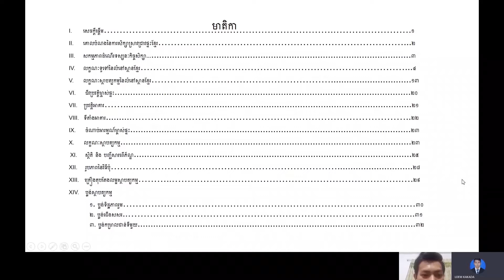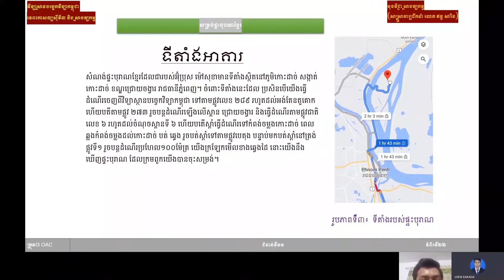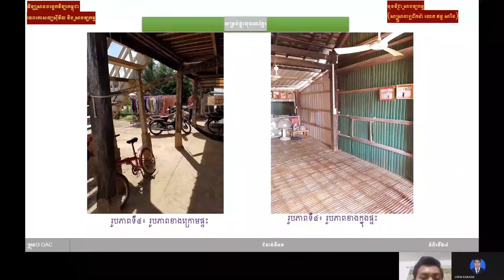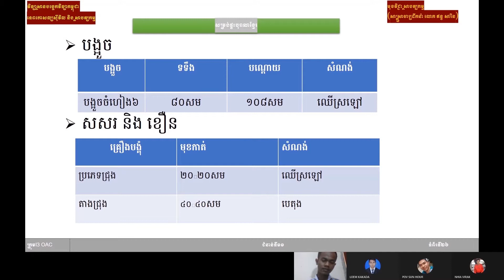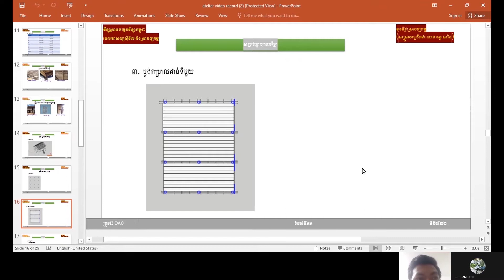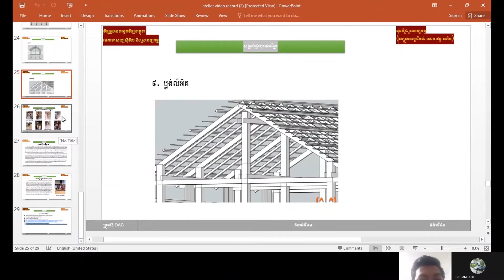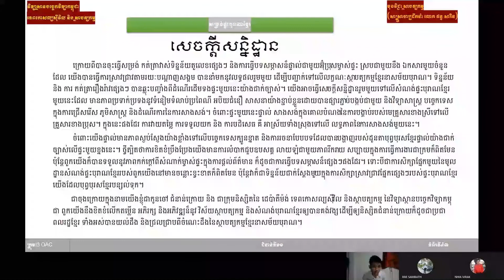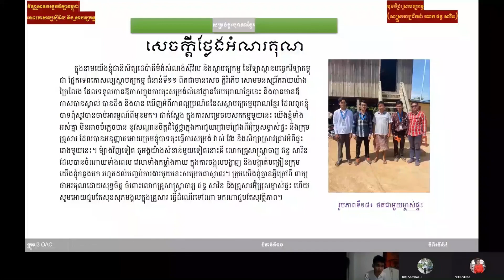Video Atelier For Lecturer